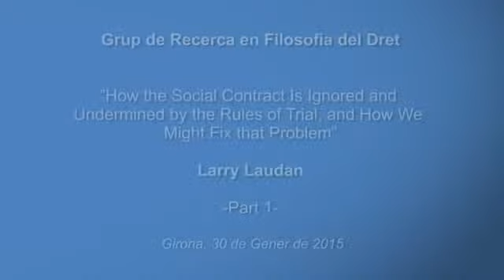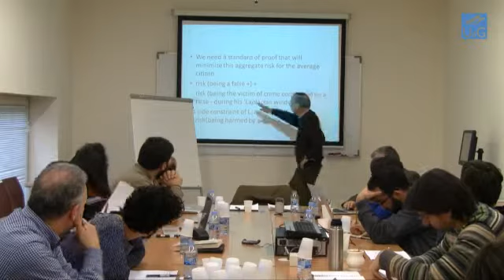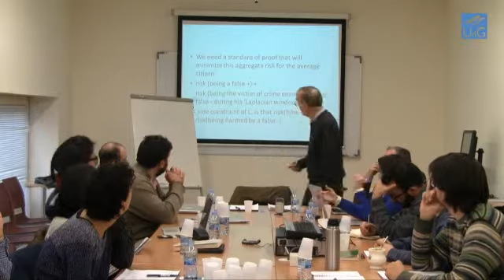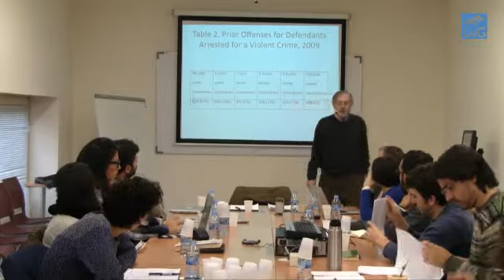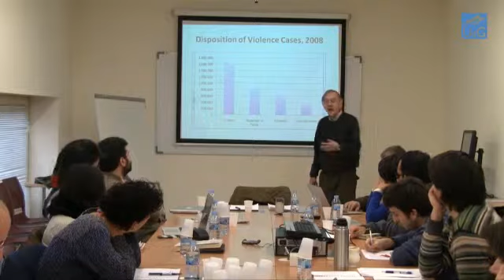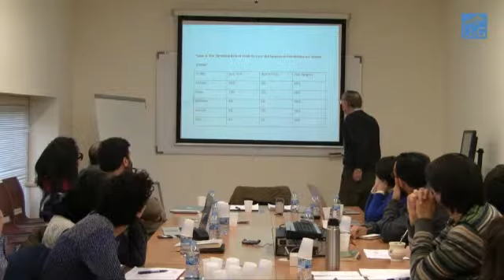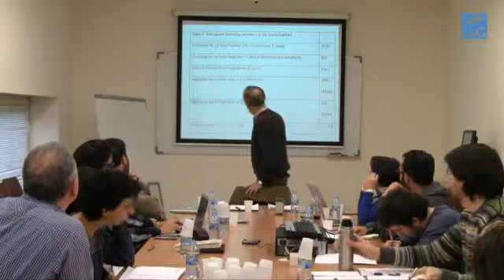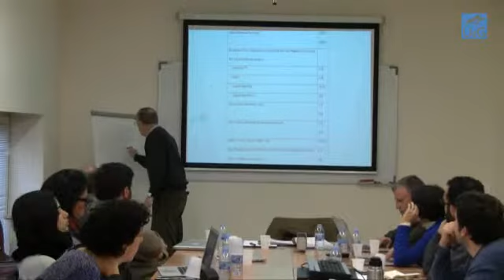How the Social Contract Is Ignored and Undermined by... 1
29/01/2015 Universitat de Girona, Grupo de Filosofía del Derecho.
"How the Social Contract Is Ignored and Undermined by the Rules of Trial, and How We Might Fix that Problem I" de Larry Laudan.